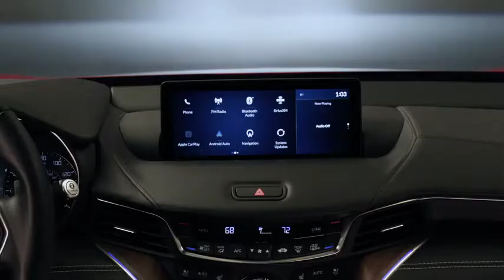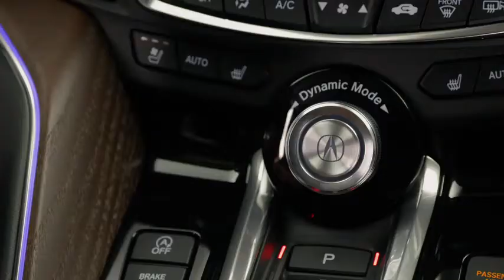2021 TLX delivers on the muscular design and proportions previewed in the Type S Concept with a wide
2021 Acura TLX 2021 TLX delivers on the muscular design and proportions previewed in the Type S Concept with a wide stance, low roofline and stretched wheelbase

With a standard 2.0-liter Turbo, TLX offers top of class power with 66 more horsepower and nearly 100 lbs.-ft more torque than the outgoing entry engine

Ultra-rigid new body structure and advanced new chassis with double-wishbone front suspension sharpens the reflexes of Acura's top-selling sedan

Arriving Spring 2021, TLX Type S debuts Acura's new 3.0-liter V6 Turbo engine and a first-for-Type S, Super Handling All-Wheel Drive™